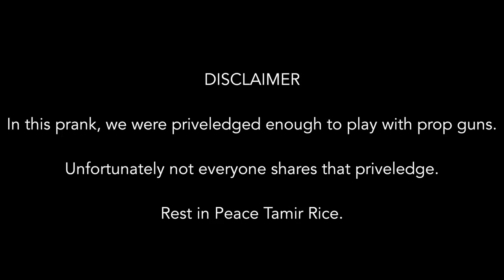BARBERSHOP MURDER PRANK! REMIX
Der Witz (Robber) Insta: Instagram.com/thiscoolblackdude
Join the Fun:

Facebook: The Loft La Brea Elite Men's Grooming